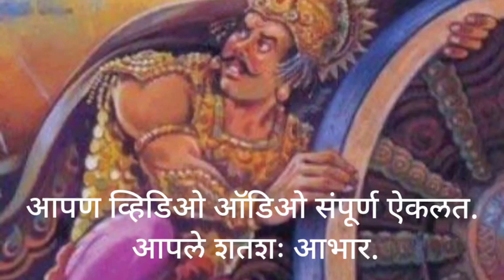3)"वैचारिक लेख". विषय: "आपला स्वभाव धर्म, व प्राक्तन आपणच जपायचे असते". लेखन-वाचन:सुरेश शिंगटे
प्रत्येक माणसाचा किंवा प्रत्येक जीवाचा, प्रत्येक पशुचा,पक्ष्यांचा एक धर्म असतो. आणि तो धर्म प्रत्येकानं सांभाळा पाहिजे.
             अहंकार हा प्रत्येक जीवाला नाशाकडे घेऊन जाणारा मार्ग आहे. तर परोपकार,सेवा,मदत एखाद्याला साहाय्य करणं, त्याच्या अडचणीच्या प्रसंगी धावून जाणं,हा जो गुण आहे.तो प्रत्येकाच्या आनंदी जीवनाचे सार्थक ठरवणार आहे.
              म्हणून प्रत्येकाने अहंकार,गर्व न जपता सेवाभाव जपावा.आणि सहजीवनात चांगली वागणूक प्रत्येक सहकाऱ्याला द्यावी.हाच सुंदर विचार मी या वैचारिक लेखात सांगितला आहे.तो आपण पहावा व ऐकावा एवढीच माझी नम्र विनंती.धन्यवाद.